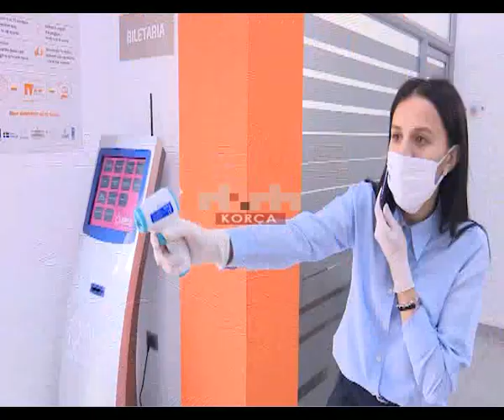Zyra me një ndalesë në Maliq, masa të rrepta mbrojtëse kundër COVID-19